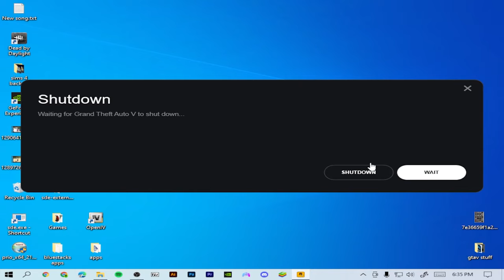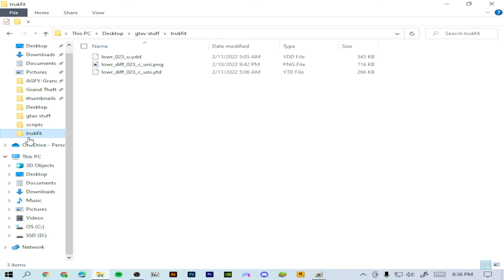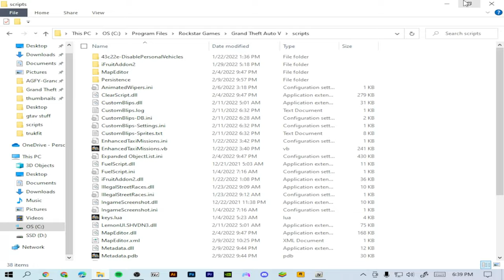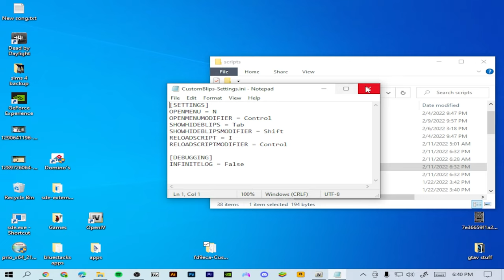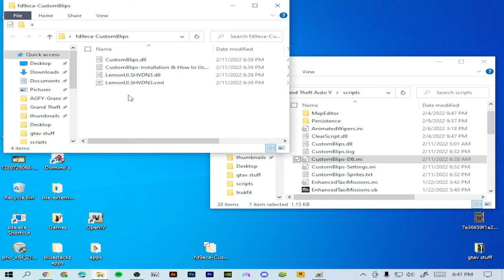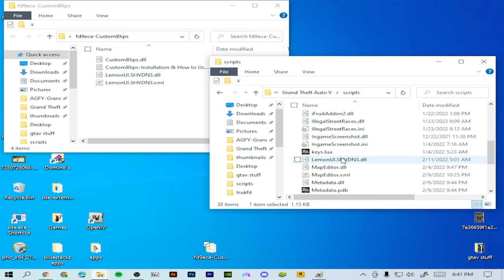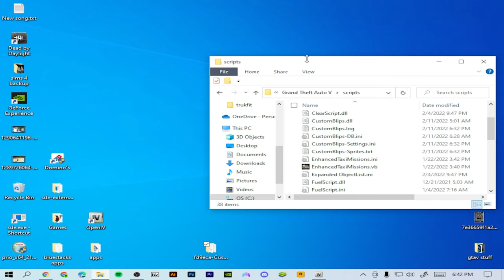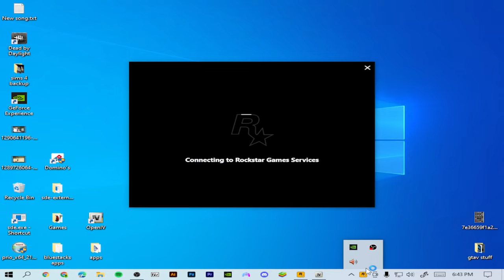How To Install Custom Blips In Gta V